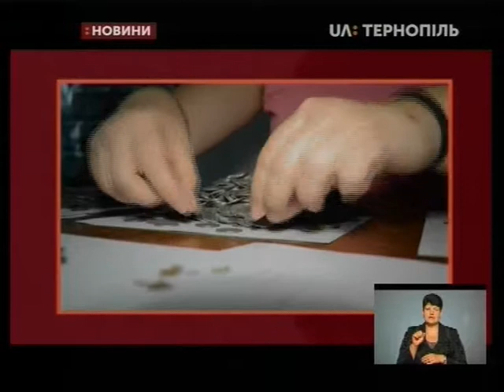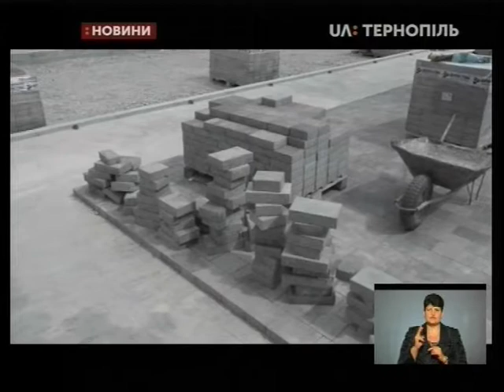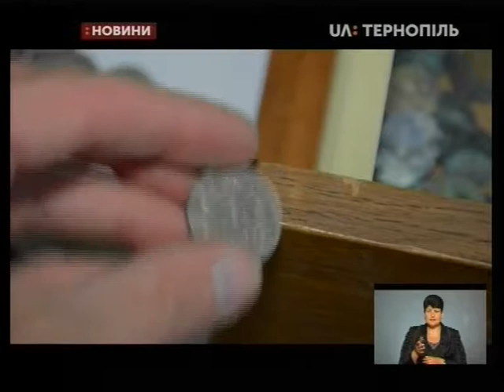07.08.2019. Новини. 19:00